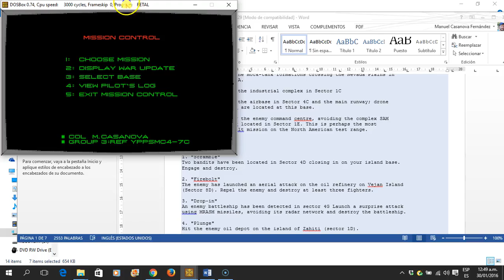F29 Retaliator - Pacific - War Update 1 Mission 3 Drop in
An enemy battleship has been detected in sector 4G Launch a surprise attack using MRASM missiles, avoiding its radar network and destroy the battleship.